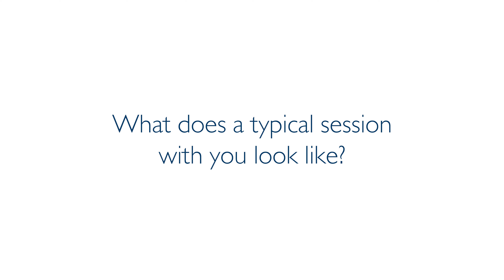Meet The Teachers | Emily Miller | Pre-Medicine Lead and Learning Enrichment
[Episode 1]

For the first instalment of our ‘Meet The Teachers’ series we invited Dr Emily Miller, Pre-Medicine Lead, to talk about the Medics Programme at Eastbourne College. Our increasingly popular Medics Programme is available for all pupils considering a career in medicine, veterinary science, dentistry or allied health.